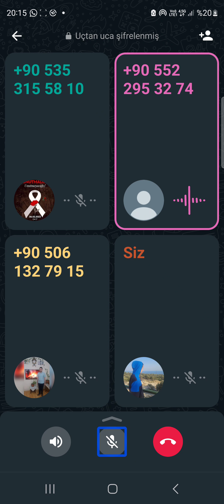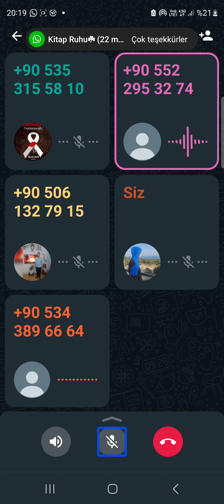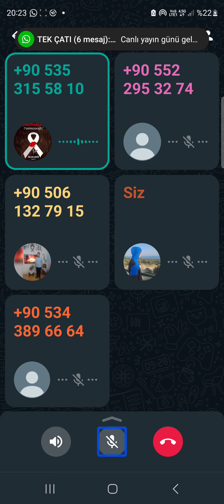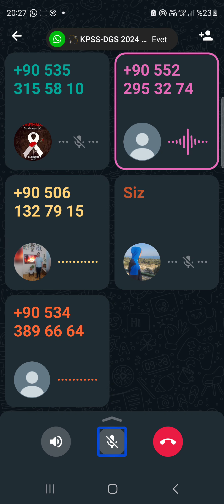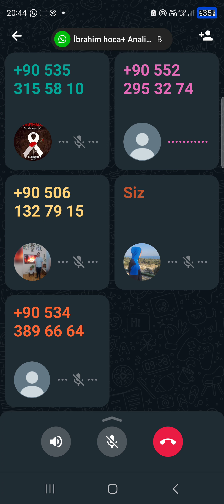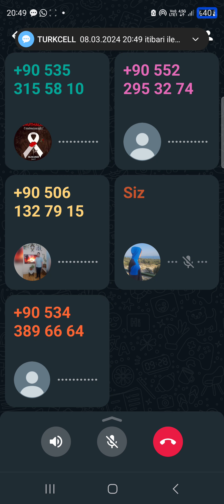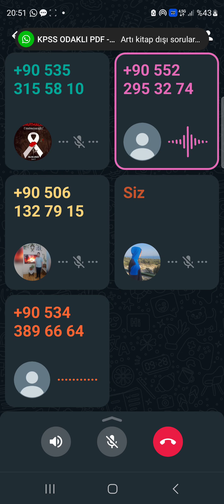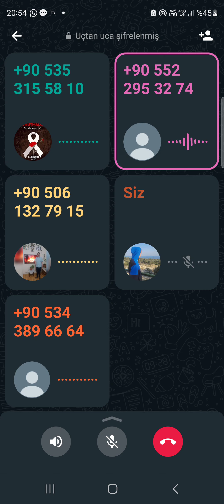CANLI ÖZEL DERS 20 | KONU DENKLEMLER 2